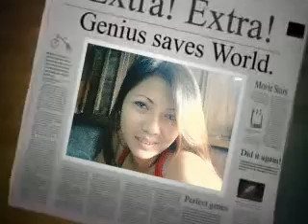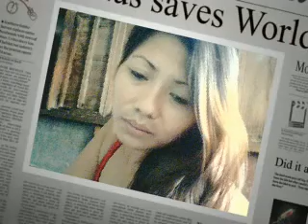Amazing..its me..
nothing..just xample..lols